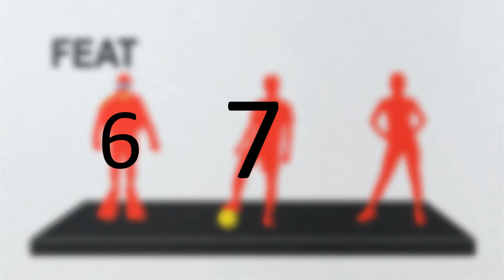What is FEAT Canada?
FEAT stands for Fascinating Expedition Adventure Talks.  Just in case you didn't understand what FEAT actually is, here's a quick video to show you what we are!